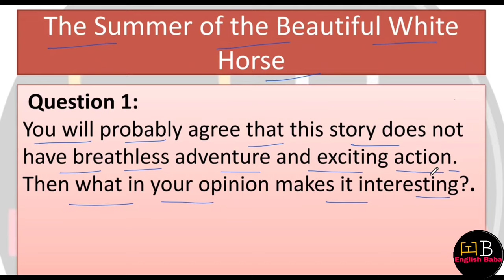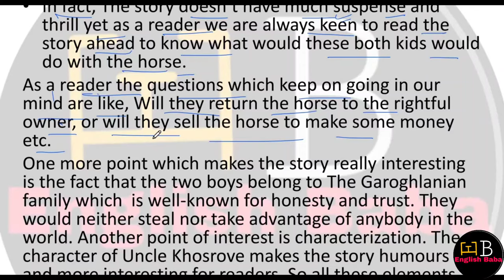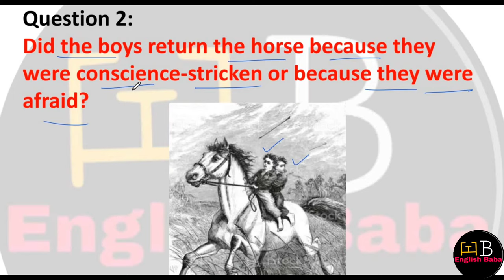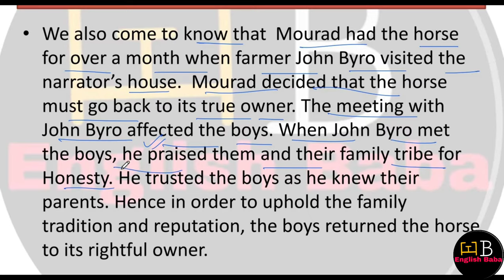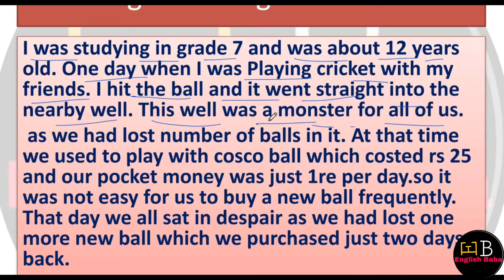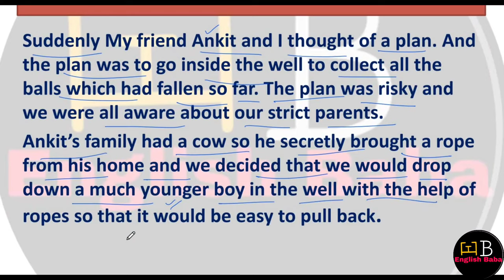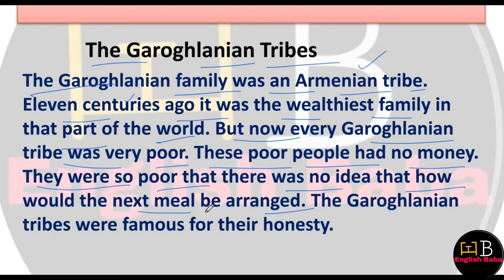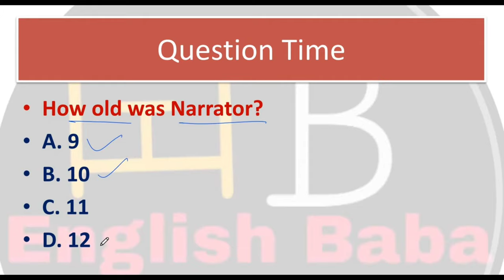The Summer of the beautiful white horse question answer | snapshot chapter 1 class 11 question answe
The Summer of the beautiful white horse question answer in very easy language